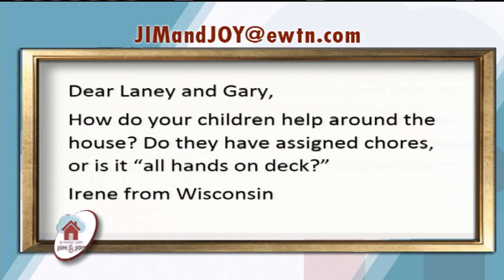At Home with Jim & Joy - 2014-11-13- Gary and Laney Gagnon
The Pintos welcome Gary and Laney Gagnon to discuss parenting children with chronic illnesses and trusting God's perfect plan.